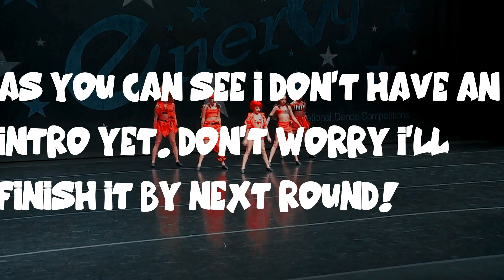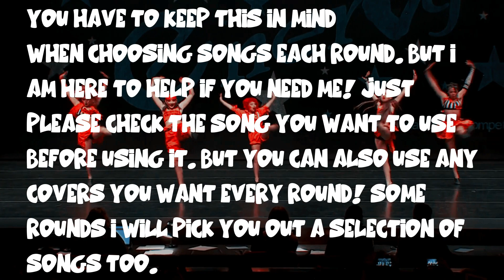The ultimate 1960s competition round 1 “Deliver the letter the sooner the better”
I did the name each round thing cause that's like a trend right now xD shoutout next round if you can guess the song in the title
Posted: 😁
Excused: ☺️
Theater kid aldc
Devils swing dm
Brynnie aldc
Dance Moms Girl
Always an aldc
Maddie's bee
Friendly loser
Cheerful aldc
Mackenzie sunshine
Ada aldc
She's magic aldc
Myworld aldc
Moonlight aldc
Dance moms roses
Pumpkin cupcake 10
Kenzie Hyland pro
Bressley 4life
Brynn vertes Ziegler
Lily Ziegler aldc
Cute aldc edits
Aldc world